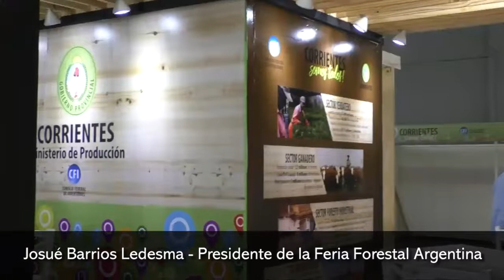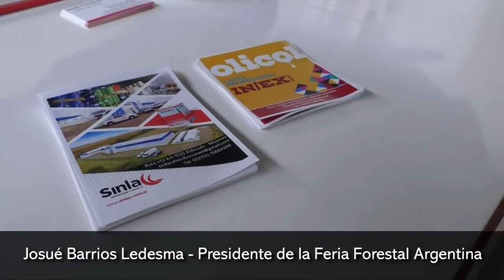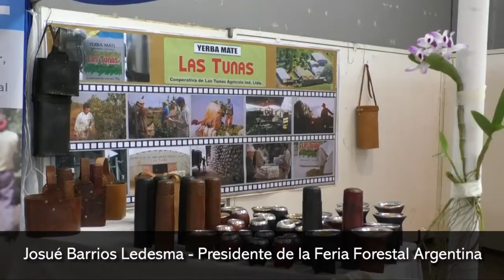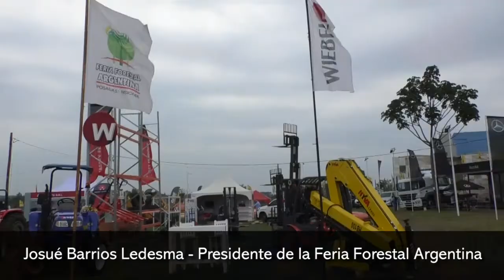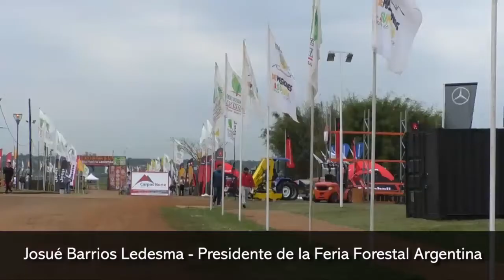Comenzó la 14° edición de la Feria Forestal Argentina